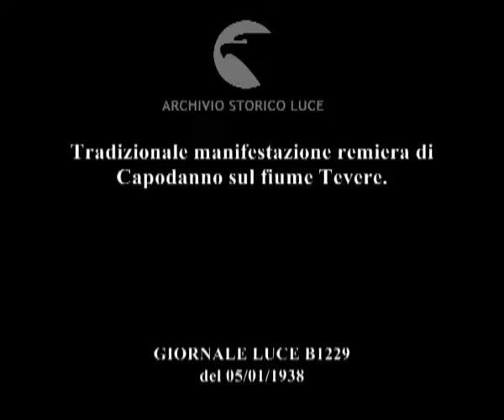Tradizionale manifestazione remiera di Capodanno sul fiume Tevere.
Descrizione sequenze:alcuni momenti della tradizionale manifestazione remiera sul Tevere in occasione del Capodanno organizzata dalle società romane ; visioni panoramiche dello specchio d'acqua fra Ponte Cavour e i marinaretti della G.I.L. ; il passaggio sotto alcuni ponti ; riprese di alcuni equipaggi remieri impegnati nella manifestazione ;